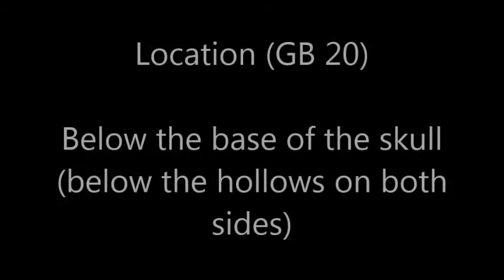Acupressure Point for Chicken Pox